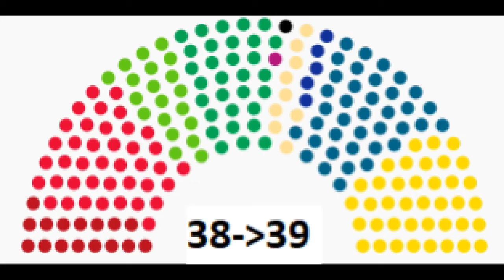Leaders Of Finland (mini): The Finns Party Schism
So what went down with the Finns Party split in 2017?